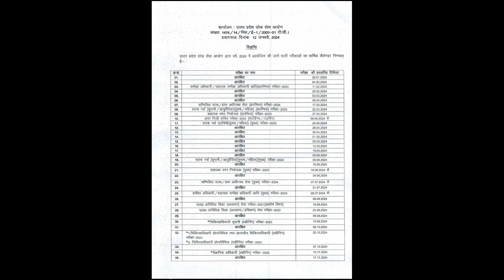UPPCS Calender 2024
UPPCS 2024 में होने वाली परीक्षाओ की तिथि
uppcs 2024
uppcs 2024 prelims exam date
uppcs pre notification 2024
uppsc exam date 2024
uppsc 2024 total vacancy
uppsc 2024 strategy